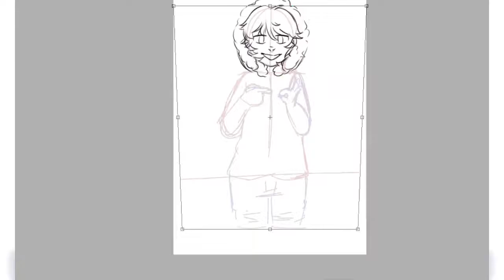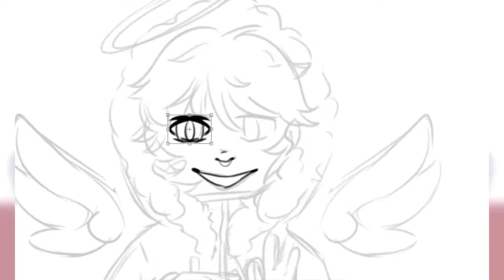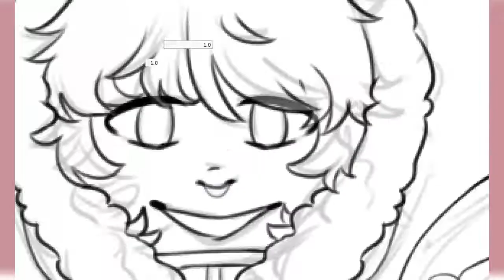- [ Speedpaint ] Kenny McCormick (South Park)